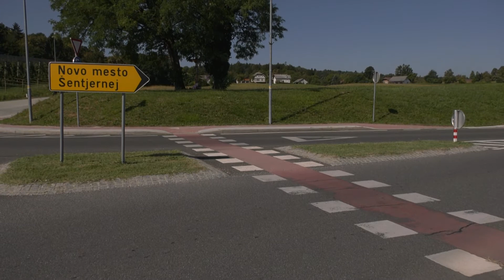Podpisali pogodbo za kolesarsko povezavo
KRŠKO, KOSTANJEVICA NA KRKI - Občini Krško in Kostanjevica na Krki sta z na razpisu izbranim izvajalcem del podpisali pet milijonov evrov vredno pogodbo za ureditev okoli 20 kilometrov kolesarskih poti. Že junija sta za projekt pridobili sofinancerska sredstva.